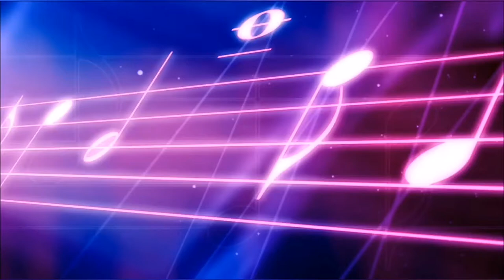Joe Hisaishi - Silent Love (OST A Scene at the Sea) - (2020)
🙂 Joe Hisaishi
❤ Silent Love (OST A Scene at the Sea)
💽 Dream Songs The Essential Joe Hisaishi (2020)

Золото нашего канала. Лучшая композиция Дзё Хисаиши и  переиздание рожденной в 1992 году